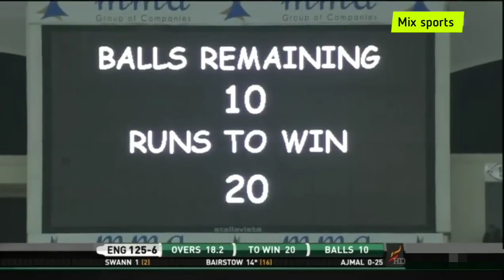Saeed Ajmal Career best Bowling | spin Jadogar Ajmal | Doosra Specialist, QURASHI ASLAM